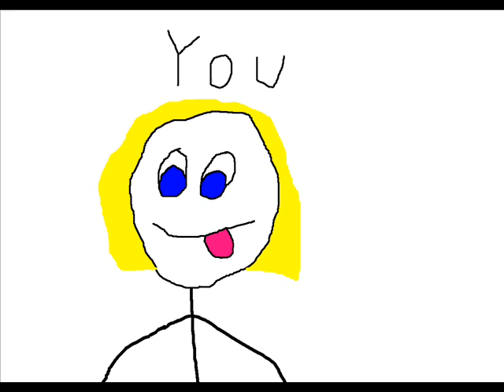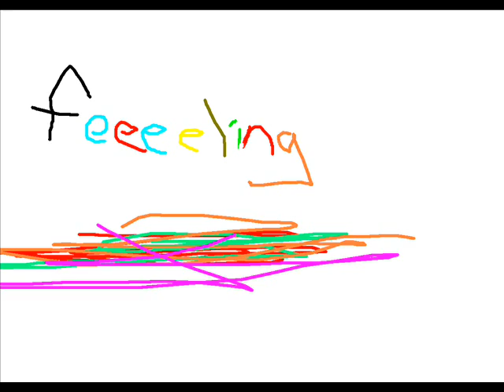You and Me - Plain white T's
song you n mee by plain white tees

You and me, we like the same kind of music
That's why we, make a good you and me
We got style, baby we know how to use it

You know what I'm going to say before my mouth even makes a sound
And that's why we make a good you and me

You and me, we couldn't stand being normal
We both laugh, at the most random situations
That's the key, baby don't you agree?

I know from the sound of your breathing exactly what you are feeling
This is why we make a good you and me
Make a good you and me

You and me, all we need is each other

YEAH SON!